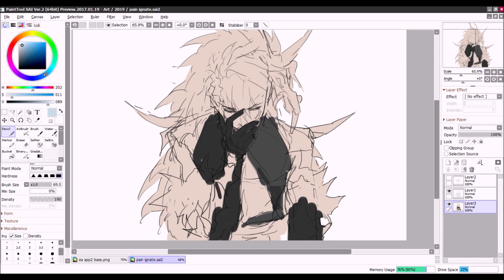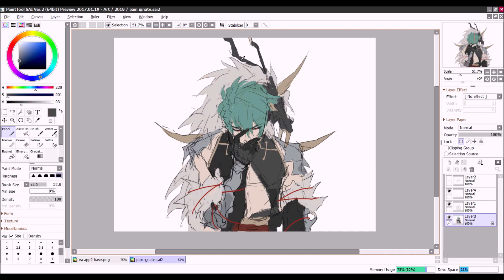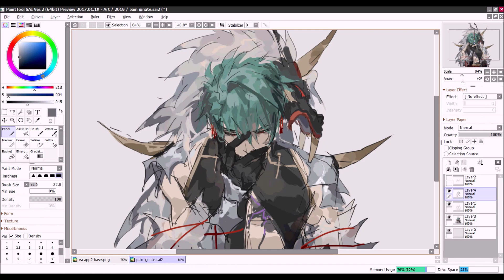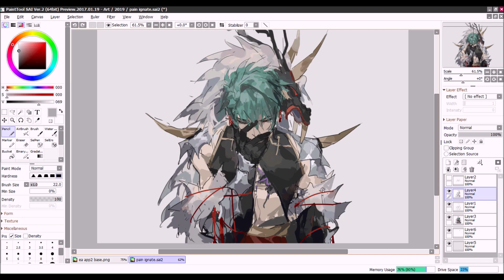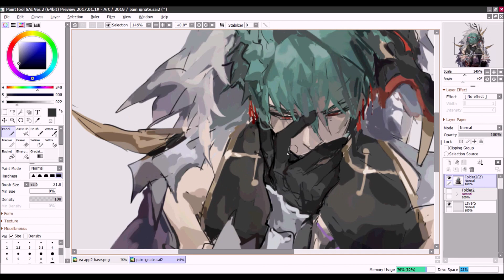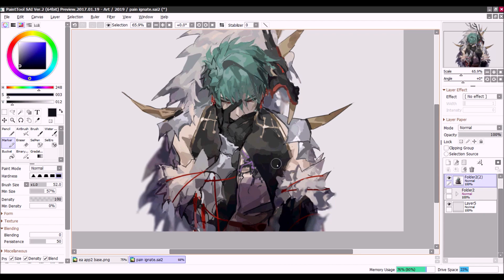(SPEEDPAINT) emotion # 1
my OC, ignate
he's a character that doesn't visibly express a lot of emotion
so here he is with emotion # 1 wonder what he's thinking

time: XXX

tracks used
nier automata ost - blissful death (vocals)